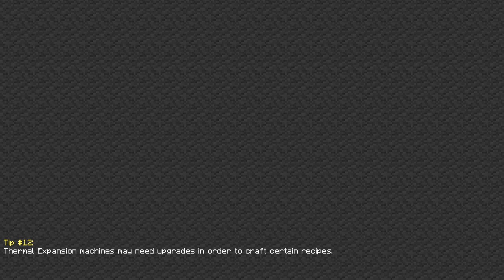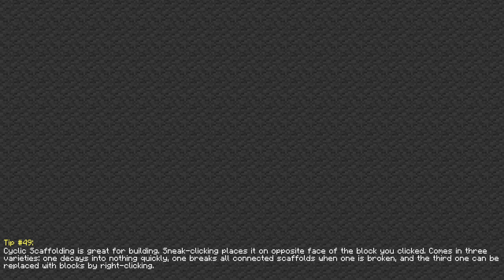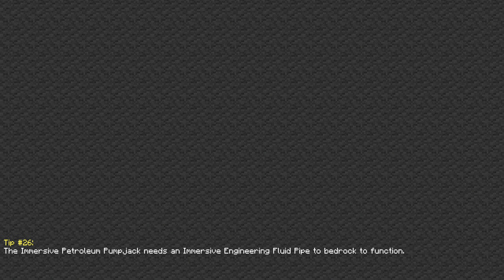Enigmatica 2 Expert Minecraft Romania Scai episodul 25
Enigmatica 2 Expert Minecraft romana Scai. Cumpără jocuri faine de pe Humble Bundle cu link-ul meu

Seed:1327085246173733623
Modpack-ul se instalează de pe aplicația de Twitch, și se poate găsi online la acest